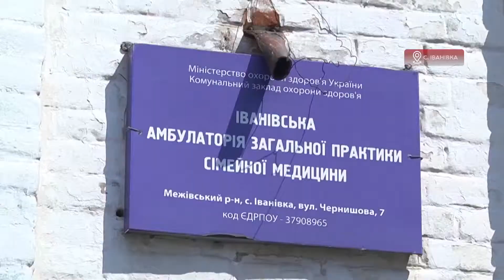Жителі сіл Іванівка та Слов’янка отримають нові амбулаторії